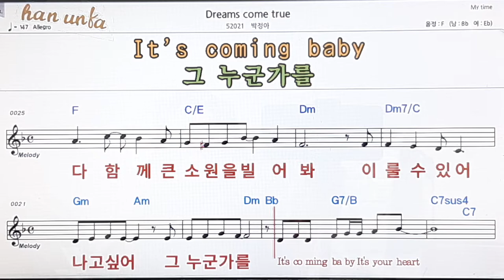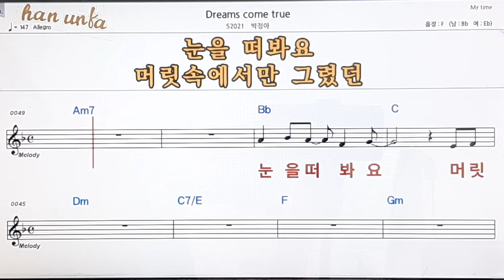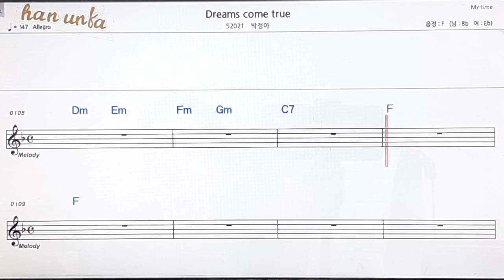Dearms in true/박정아👍노래 반주, 코드 악보,가라오케💋Karaoke*Sheet Music*Chord*MR